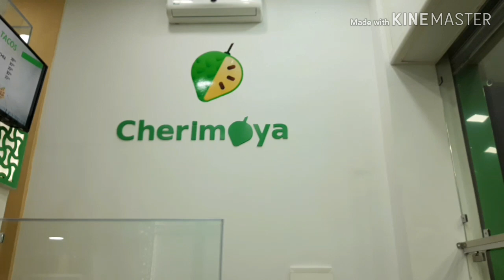dany idzi Bienvenue à l'ouverture du café restaurant CHERIMOYA a CASABLANCA